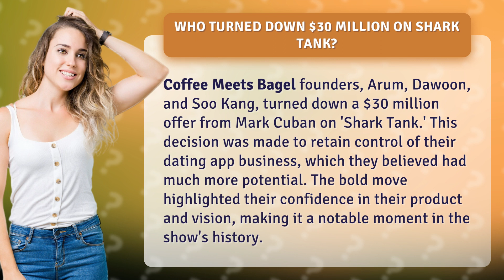Who turned down $30 million on Shark Tank?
The $30 Million Decision: Why Coffee Meets Bagel Turned Down Mark Cuban on Shark Tank • $30 Million Decision • Discover why the founders of Coffee Meets Bagel turned down a jaw-dropping $30 million offer from Mark Cuban on Shark Tank. Their bold move to retain control of their dating app business showcased their confidence in their product and vision, making it a defining moment in the show's history.